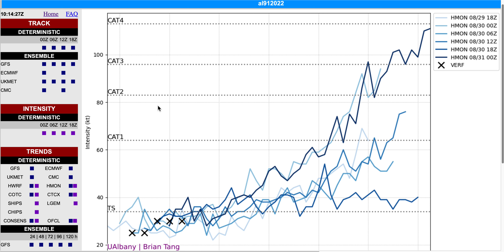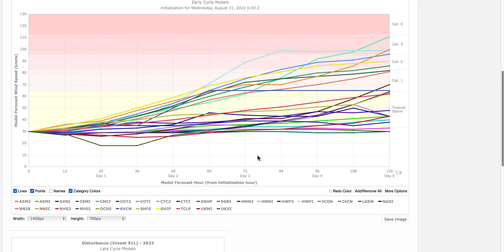¡OJO! ¿CICLÓN DANIELLE? Hay que seguir vigilando muy cerca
El sistema Invest 91L sigue en dirección al noroeste del Caribe. El Centro Nacional de Huracanes le da un 80% de probabilidades de llegar a ser un Ciclón Tropical. En las últimas 24 horas los modelos lo han bajado hacia el sur la trayectoria y también esperan que se intensifique hasta llegar a ser un Huracán.
De modo que puede general lluvias importantes en toda el norte del Caribe.